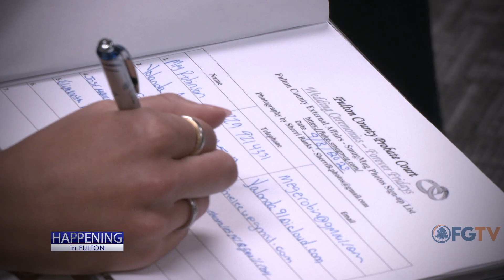Forever Friday Weddings